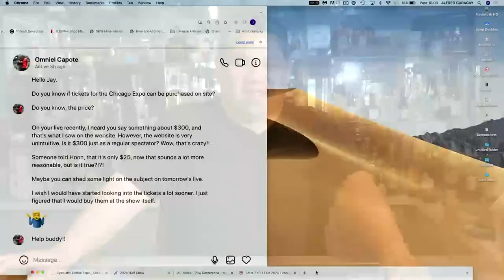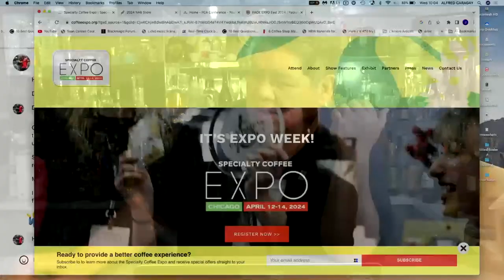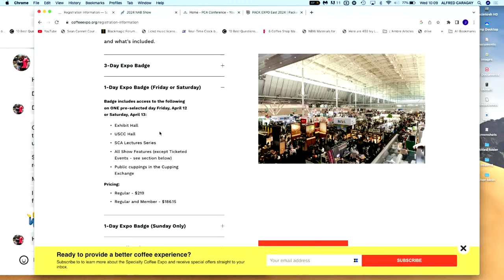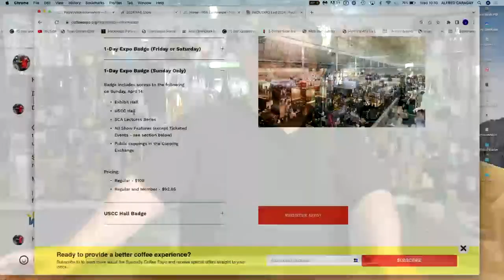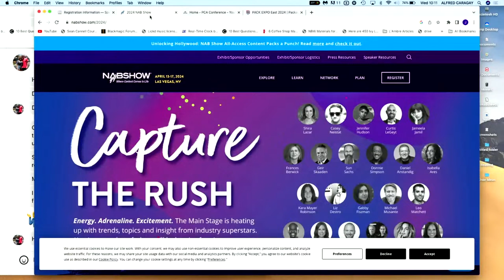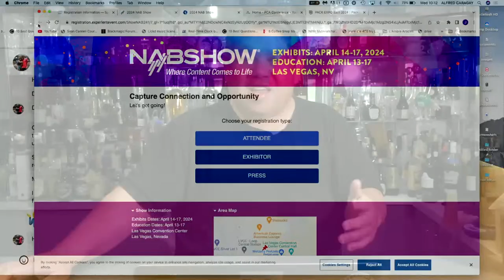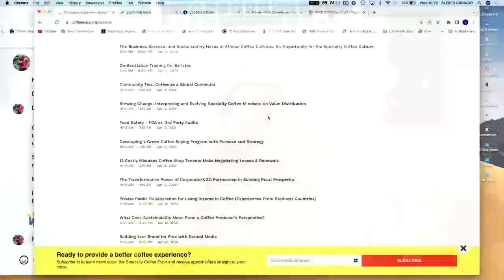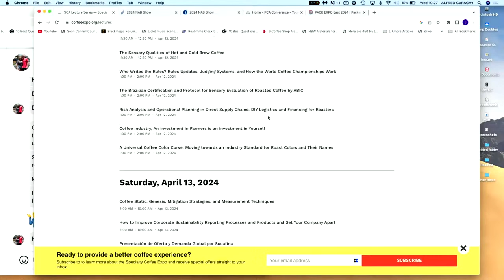$400 FOR A TRADE SHOW - WTF??? - CQA 146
Omniel Capote messaged me about the upcoming Specialty Coffee Association Expo being held in Chicago this week. Seems that there's some confusion about pricing and whether or not you can buy passes at the show. We'll get into it to clarify things and compare the value to other trade shows (coffee and otherwise).

Livestream starts at 10am Eastern

About Me
About This Livestream:
This video was broadcast on 10 April 2024.
Cameras and Gear Used in this Livestream:
A Cam: Sony RX10
Mic: Rode Wireless GO
B Cam: Sony a6000
Camera Support: Benro Slim CF
Matthews 20" C-Stand
Kupo 40" Turtle Base C-Stand
Lighting: Amaran 60X
Switcher: ATEM Mini Pro
Computer: Apple MacBookPro i7